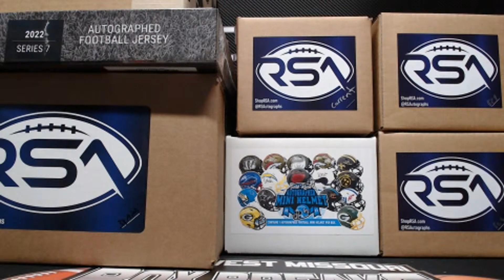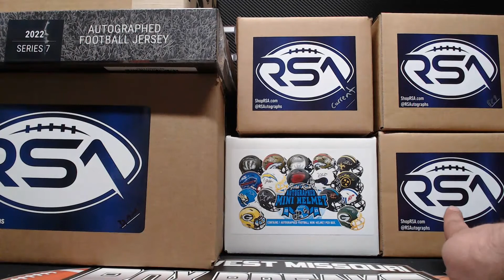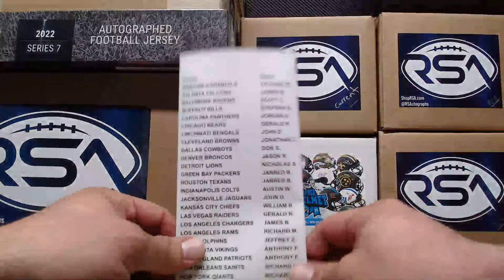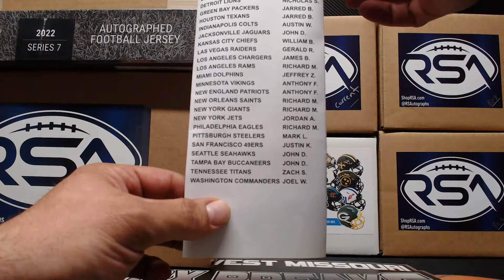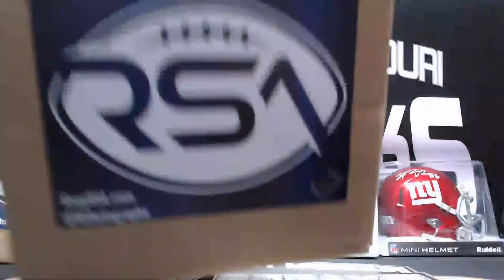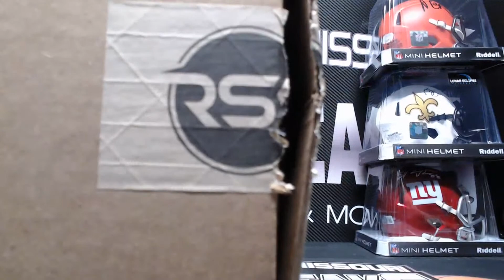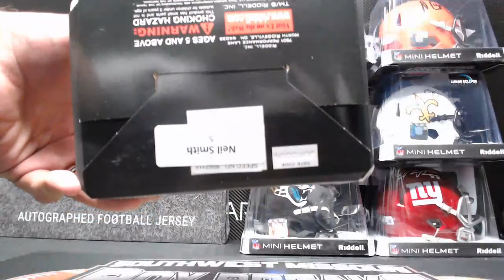10 ITEM FOOTBALL MEMORABILIA MIXER BOX BREAK 2022-2023 HIT PARADE GOLD RUSH RSA 3-31-2023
10 ITEM FOOTBALL MEMORABILIA MIXER BOX BREAK 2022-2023 HIT PARADE GOLD RUSH RSA 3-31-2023